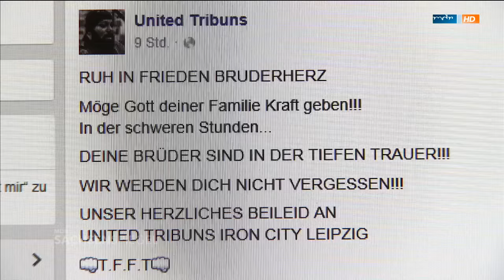Krieg in Leipzig! United Tribuns wollen Eisenbahnstraße von Hells Angels erobern